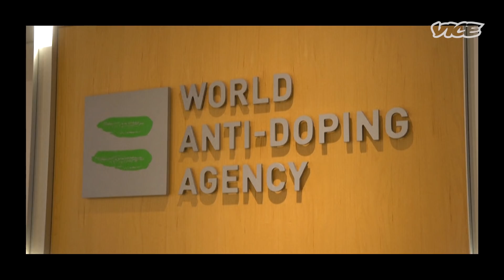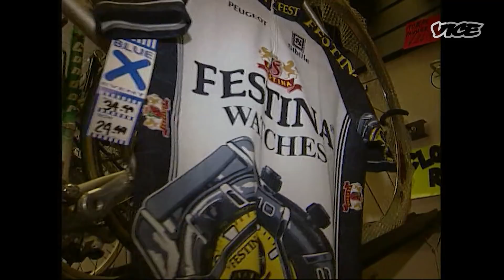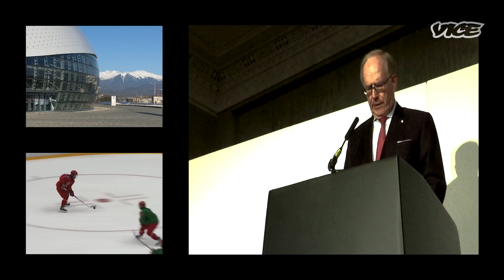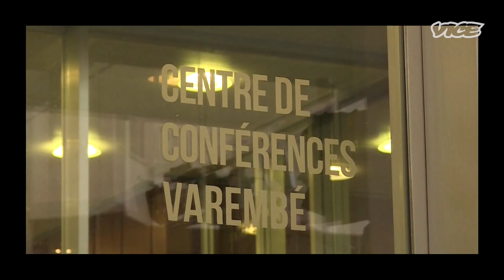There Will Be Doping Cheats at the Olympics This Summer | System Error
The World Anti-Doping Agency has the gargantuan task of taking performance enhancement drugs out of Sports. VICE News looks at why their struggle to achieve that goal is far from over.